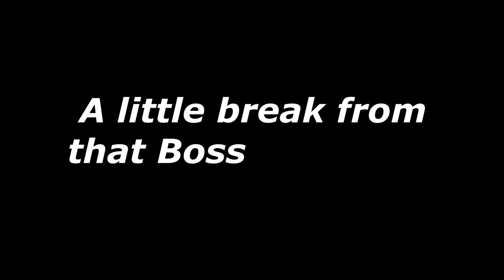Beauty | Elden Ring #001 | ( HINDI )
ABOUT  Elden Ring ( 2023 ) -

Elden Ring is presented through a third-person perspective, with players freely roaming its interactive open world. The six main areas are traversed using the player character's steed Torrent as the primary mode of transportation, while linear hidden dungeons can be explored to find useful items. Combat is facilitated by several types of weapons and magic spells, including non-direct engagement enabled by stealth mechanics. Checkpoints located throughout the open world allow for the player to improve their attributes using an in-game currency called Runes, as well as acting as locations that enable fast travel. Elden Ring features online multiplayer, with players able to join each other for both cooperative and player versus player combat.